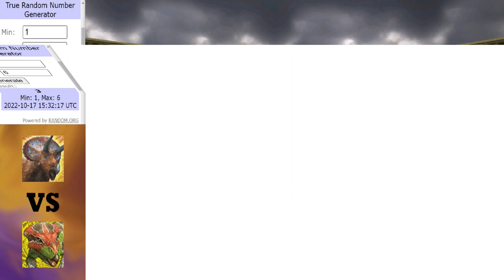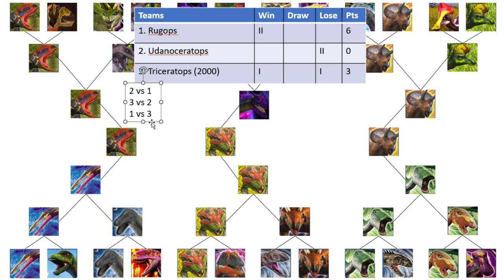Dinosaur King Arcade | Kakashin Clash | The Final (恐竜王アーケード)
Onto the semi final round now with only 3 places up for grabs in the final.

Matches in this video:
Udanoceratops vs Rugops
Triceratops (2000) vs Udanoceratops
Rugops vs Triceratops (2000)